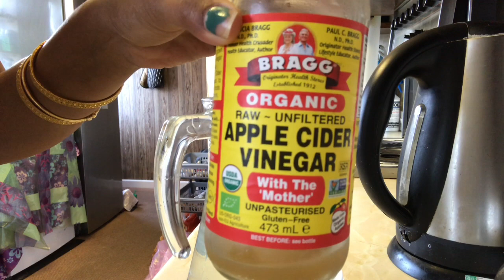Weekend Fun / Bangla / blog/ Tahmina pondit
Bangladeshi Blogger UK in birthday party. Lots of fun Bangla Blog tahmina pundit #2019🎉